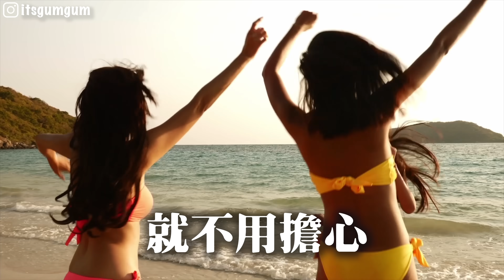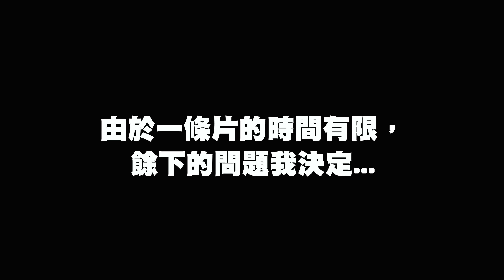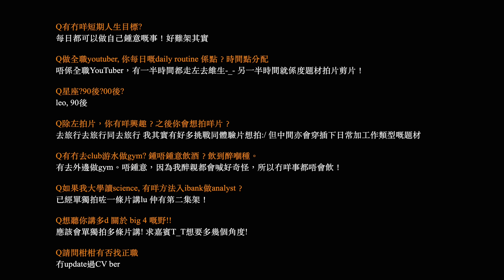超赤裸1萬訂閱Q&A😳 儲了多少錢才決定做全職youtuber？你想結婚嗎？ | 柑柑🍊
超赤裸1萬訂閱Q&A😳 儲了多少錢才決定做全職youtuber？你想結婚嗎？

 一落機上字幕上到而家 晏咗少少出片 唔好意思🥹
我已經盡咗力答你地個啲好難答嘅問題🥹🫶🏻
乖啦留少少私隱嚟🤦‍♀️🙇🏻‍♀️
發覺激將法對我好work 第一次七日後出片😂

今次好多謝Ms right beauty 嘅贊助
男朋友脫完面毛之後 啲毛真係開始生慢左 同埋皮膚白咗好多🫶🏻
依家好方便 每日朝早可以節省到10分鐘 可以瞓耐啲😂女仔脫bikini都唔會話特別痛🩷
而家夏天好焗促 如果想更加清爽可以去試吓‵😚

🌟 Ms. Right Beauty 限時優惠🌟

而家只要$4,900就可以脫Full Bikini /全面 療程
或者任選以下兩個部位都可以㗎！
大腿/小腿/上手臀/下手臂/上背/下背/PatPat/上腰/下腰/上胸

依家仲送「永久保養」！
頭30 個再有減$1000優惠：$3900炸

如果鍾意依條片嘅話 記得要like subscribe同share喇🥹
唔好低估你自己 撳一下可能幫到我好大嘅忙😂